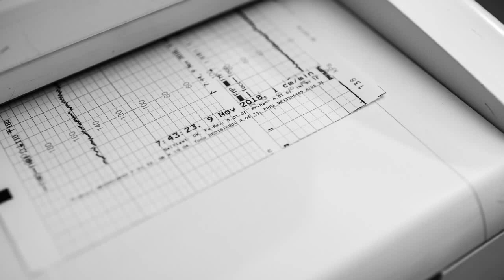Mila's Birth by Sam Schröder Photography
The C-section birth of little Mila.
She was one of my tiniest babies.